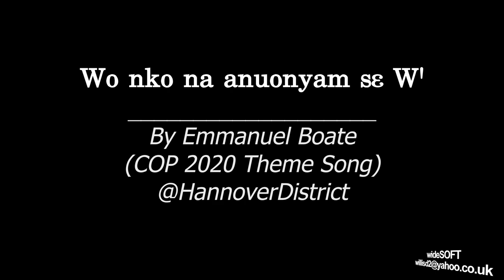2020 Theme Song ~ Wo nko na anounyam se wo @ Hannover District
2020 Theme Song ~ Wo nko na anounyam se wo @ Hannover District